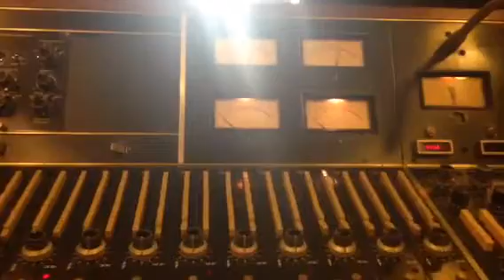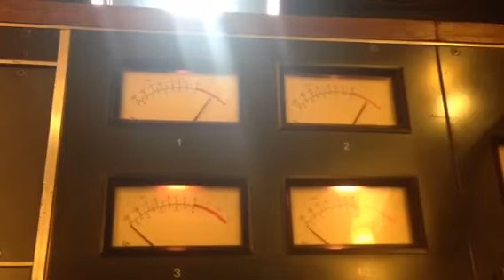Going Away- mix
Falling Water mixing in Fluxivity studio, Williamsburg